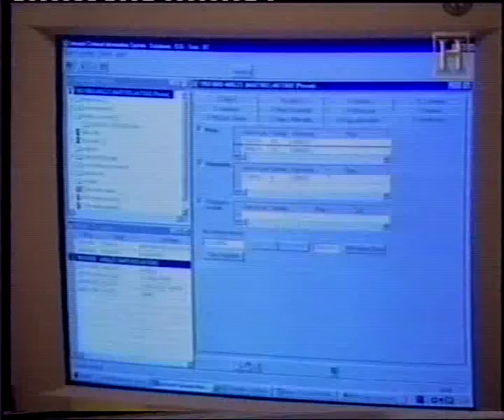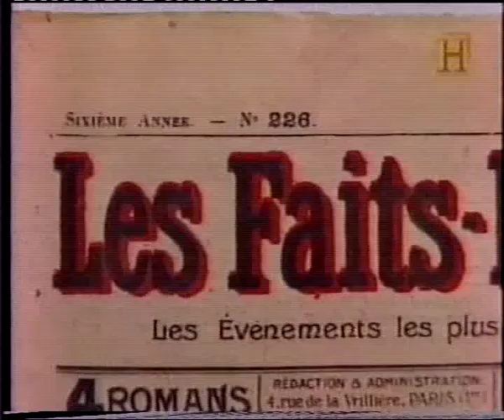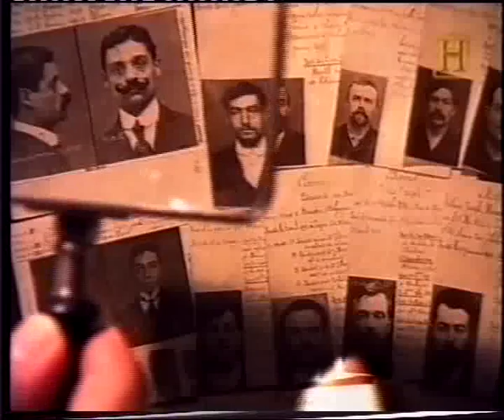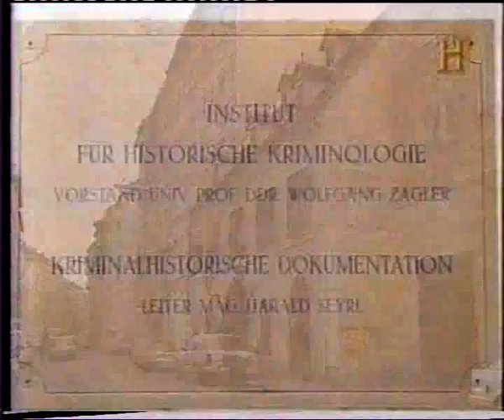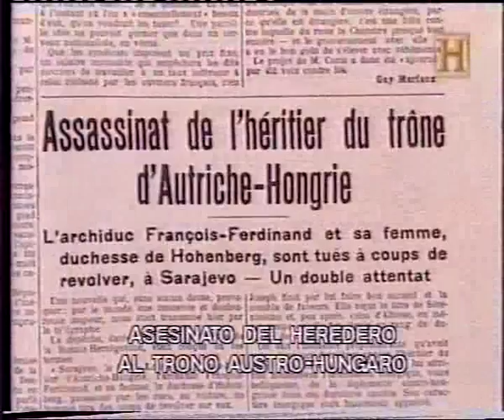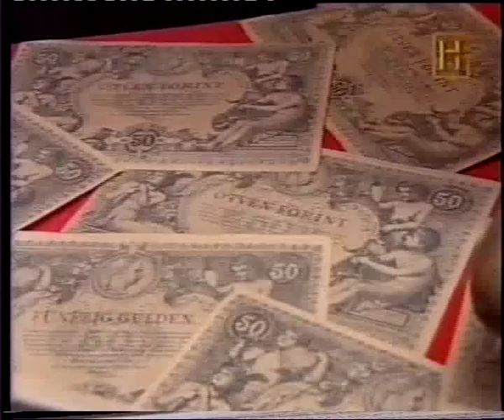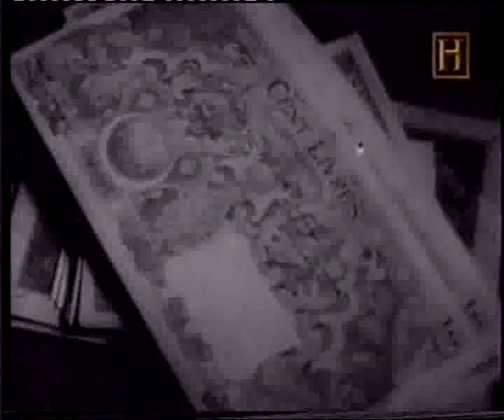La Historia de la INTERPOL - Documental (1 de 8)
Esta es la historia de como, quien y porque se creo la mayor organizacion policial internacional del mundo.  Fundada en 1923 por Johannes Schober y formada actualmente por 190 miembros.